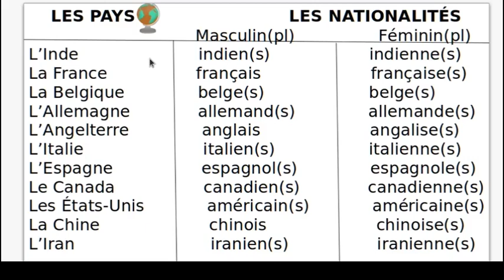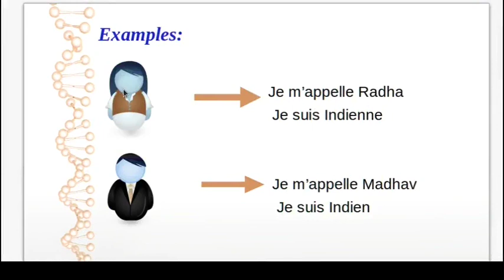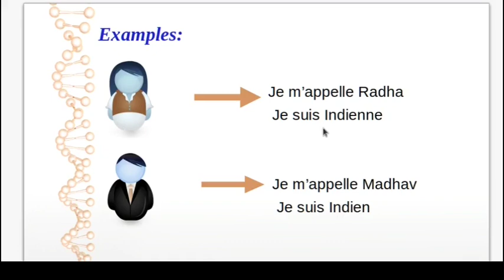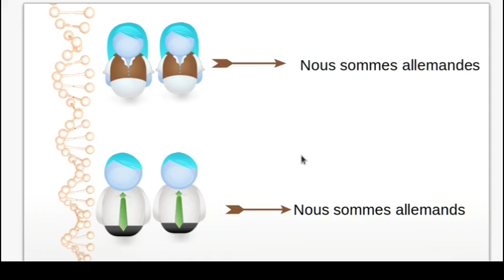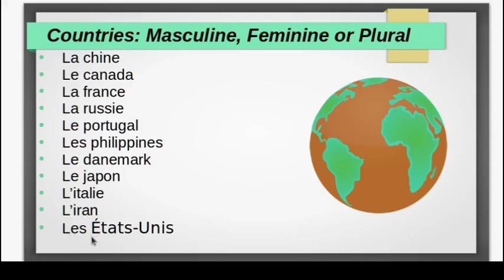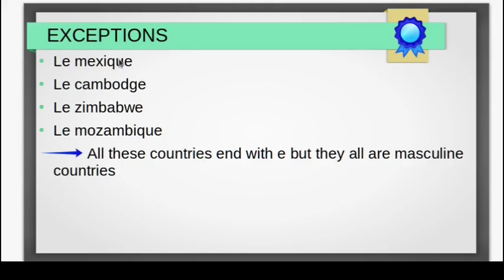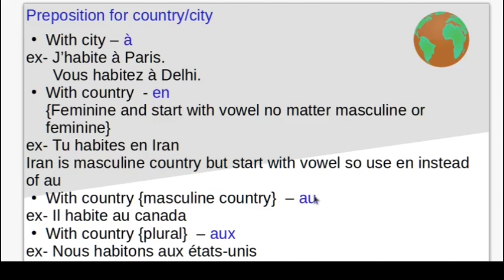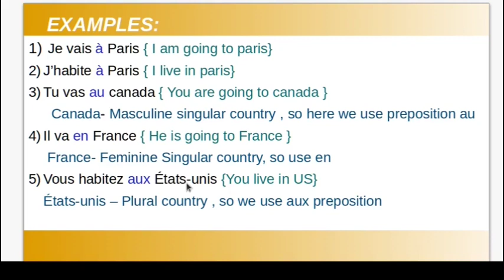Learn French from beginning, Lesson-7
Countries and Nationality in French , Preposition for city and country. You will learn to speak,read,write and hear French.